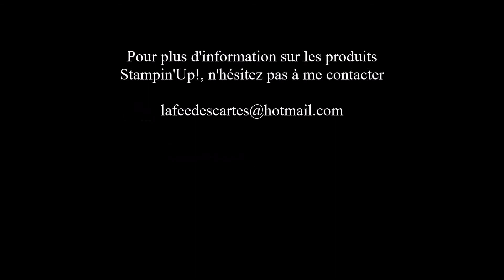Tuto Carte à tirette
Caroline Gaillot, Démonstratrice Indépendante Stampin'Up!